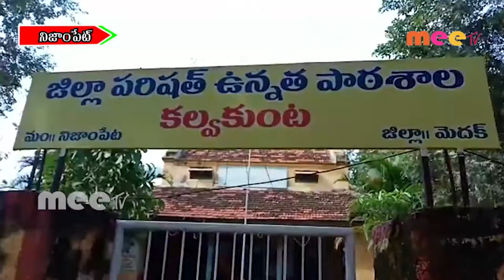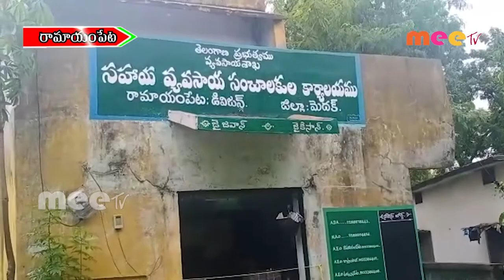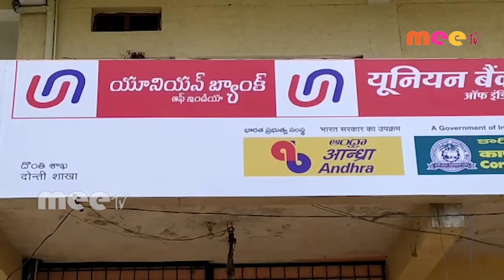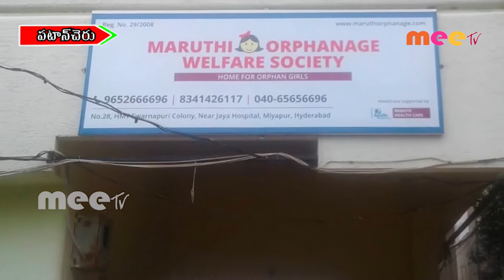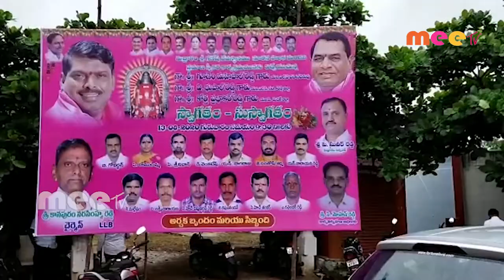13-08-2020 //// MEE TV NEWS///